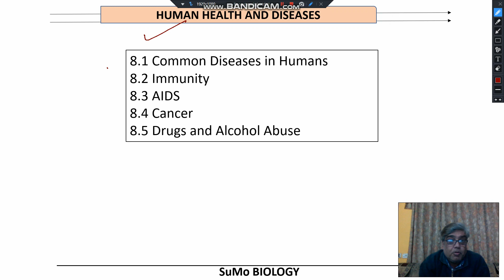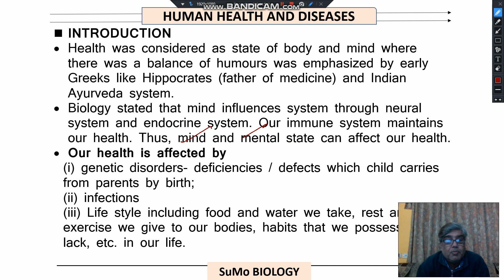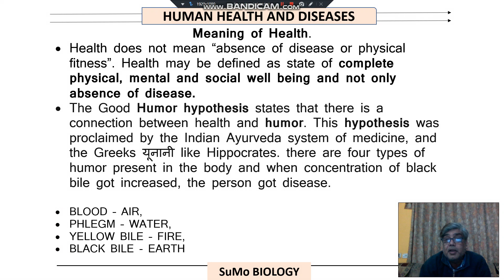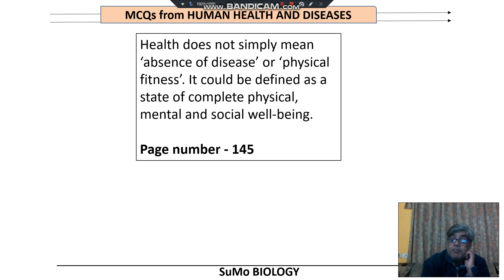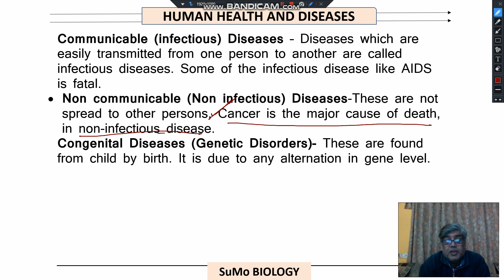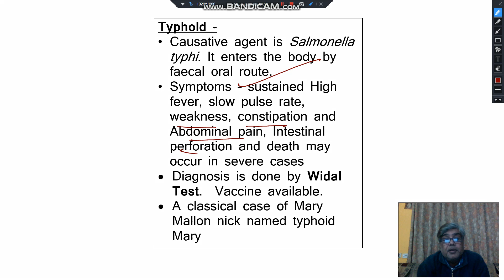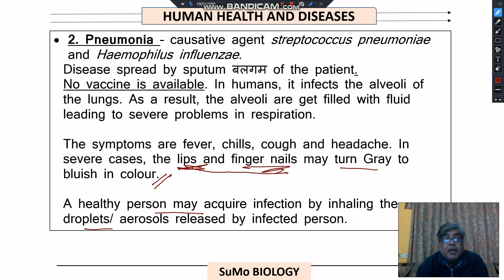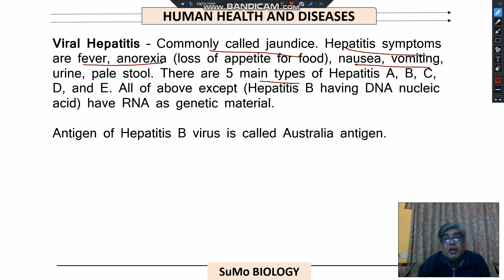Common Diseases in Humans -. Health may be defined as state of complete physical, mental and social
Health does not mean “absence of disease or physical fitness”. Health may be defined as state of complete physical, mental and social well being and not only absence of disease.

Meaning of Health.
The Good Humor hypothesis states that there is a connection between health and humor. This hypothesis was proclaimed by the Indian Ayurveda system of medicine, and the Greeks यूनानी like Hippocrates. there are four types of humor present in the body and when concentration of black bile got increased, the person got disease.

BLOOD – AIR,
PHLEGM – WATER,
YELLOW BILE – FIRE,
BLACK BILE - EARTH